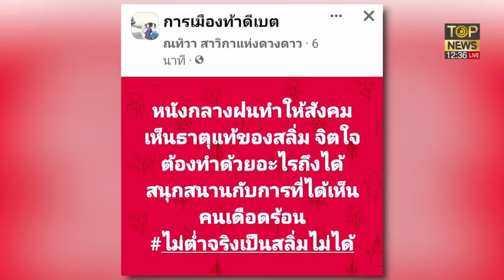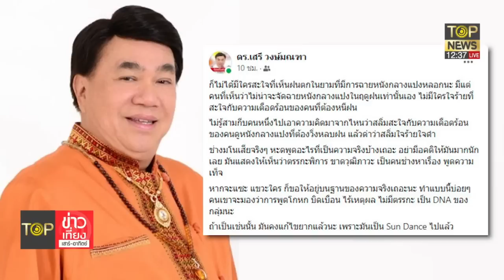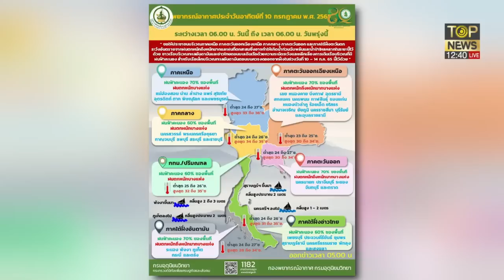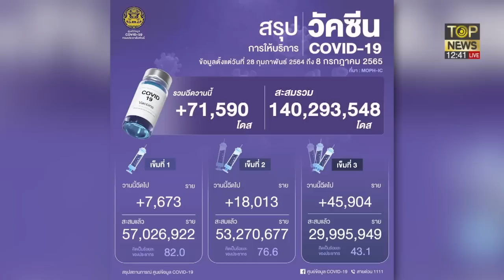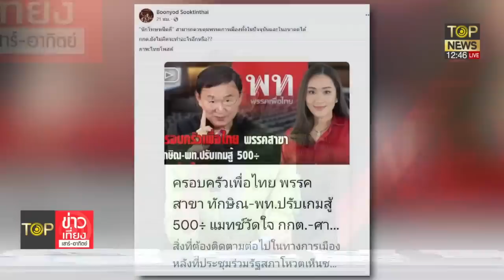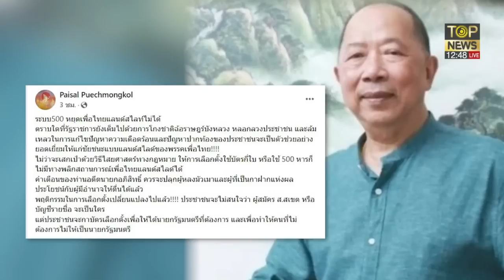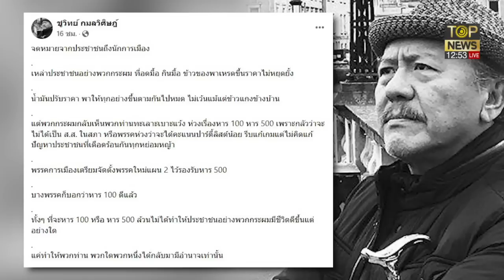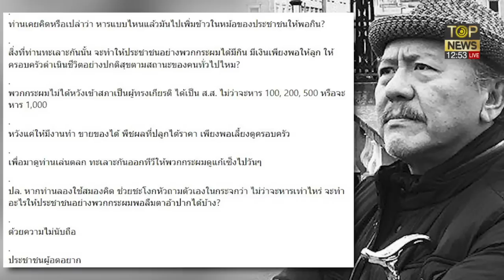"ธนกร" เขย่าฝัน "โทนี่" ถ้าแน่จริง จะกติกาไหนก็ชนะได้ | TOP ข่าวเที่ยง | ช่วง 2 | TOP NEWS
ธนกร เขย่าฝัน โทนี่ ถ้าแน่จริง จะกติกาไหนก็ชนะได้